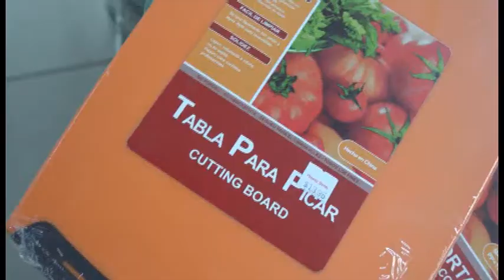Nick Nack 60 Second Rev A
If you are looking for funny crazy video's then you need Bermuda's funniest production company Lime productions.

Lime productions videos have been shown all around the world, and on youtube alone have had in excess of 3 million hits.

The most viewed video was a promotional video for the "Bermuda Squash masters" which aired to an audience of over 600 million people (yes you read that right).

In Bermuda lime is known mainly for its award winning adverts for the lindos group of companies. but what people don't realize is that the owner Charles Reilly has produced several films and was nominated for best actor in his first film "World Watch" at the Sydney film festival.

Our philosphy is do no harm and laugh :-)